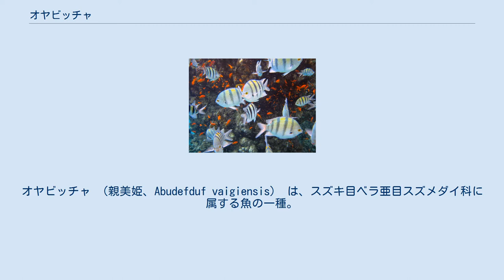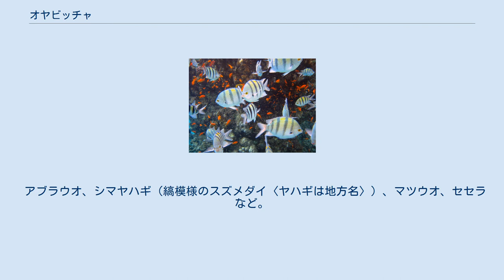オヤビッチャ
オヤビッチャ （親美姫、Abudefduf vaigiensis） は、スズキ目ベラ亜目スズメダイ科に属する魚の一種。
 インド洋から西太平洋（日本、オーストラリア）にかけての温暖な地域に広く分布する。
近年、地中海でも発見された。
 日本では千葉県以南に生息する。
 全長約20cm。
体側に5本の黒い横縞が入るのが特徴である。
地色は灰色だが、背中は黄色を帯びる。
地色は求愛期に青くなる 水深12mまでの沿岸の岩礁や珊瑚礁に棲み、若魚はタイドプールでも見られる。
 全長約3cm以下の幼魚は流れ藻について表層で生活する。
 高温期に垂直な岩壁に産卵し、卵は雄が守る。
 雑食性だが、動物質の餌を好む。
 食用だが、食材として利用されることは少なく、観賞用に飼われ、人気がある。
 但し、九州や沖縄では総菜魚として利用され、大きな個体は煮付けやフライにすると美味だとされる。
 しかし、本種を食べてシガテラ中毒になった例がある。
 オヤビッチャの語源は諸説ある。
 地域によっては別の名前で呼ばれることがある。
 アブラウオ、シマヤハギ（縞模様のスズメダイ〈ヤハギは地方名〉）、マツウオ、セセラなど。